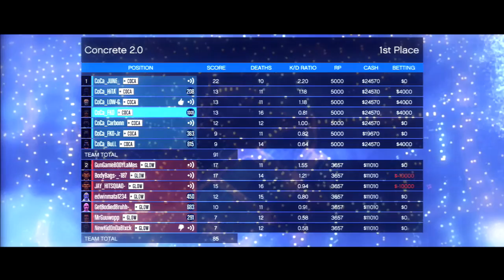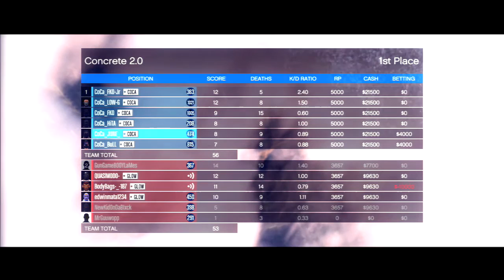GTA 5 Online - Crew Battle - CoCaGanG Vs GlowGanG